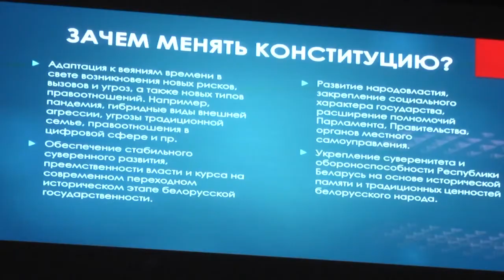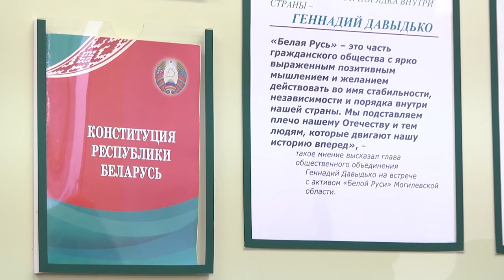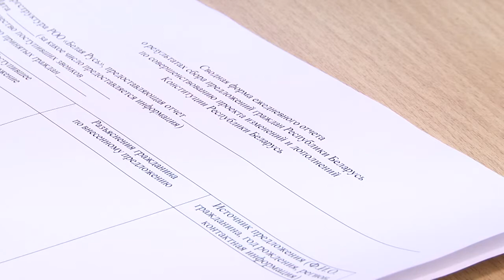2022-01-06 г. Брест. Обсуждаем проект Конституции. Новости на Буг-ТВ.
Конституция – основной закон Республики Беларусь. В документе прописаны постулаты, по которым обязаны жить все граждане нашей страны. Последние изменения в основной закон вносились 17 октября 2004 года. Но время требует корректировок, а потому разговор о том, что в основной Закон страны нужно вносить изменения, шел уже с 2016 года. В 2019   Александр Лукашенко заявил об этом официально. На фоне неоднозначного 2020-го,  работа над новой Конституцией продолжилась с двойной силой. И уже  27 декабря 21 -го полное содержание нового варианта основного закона выложили в открытый доступ, и каждый желающий может с ним ознакомиться. Поэтому на территории всей страны, в том числе и в городе Бресте, открыта горячая линия,  позвонив на которую, жители областного центра могут внести свои предложения, какой бы они хотели видеть новую Конституцию и современную Беларусь.